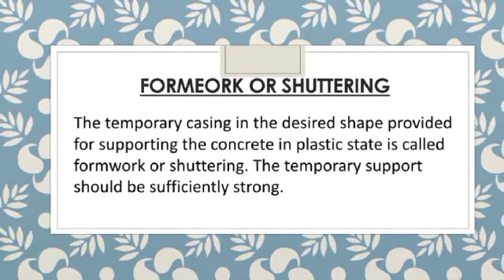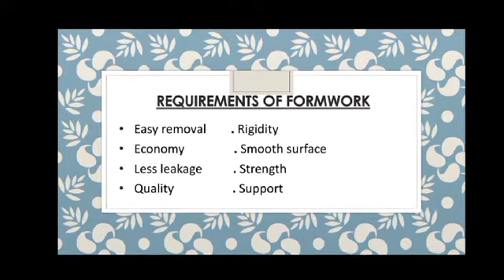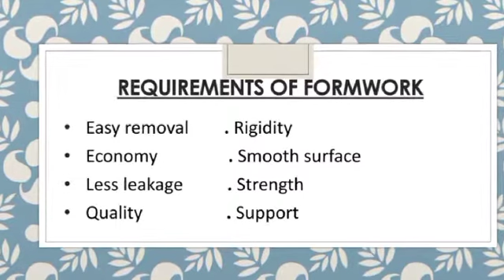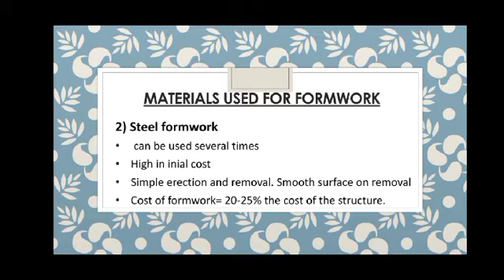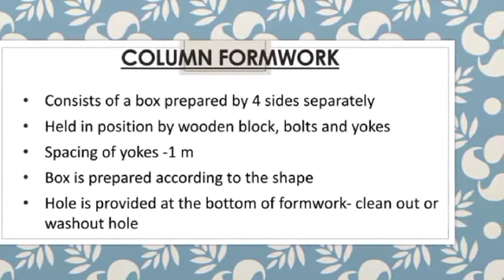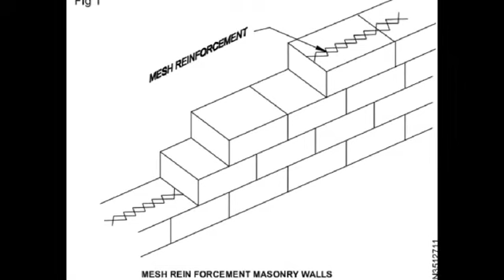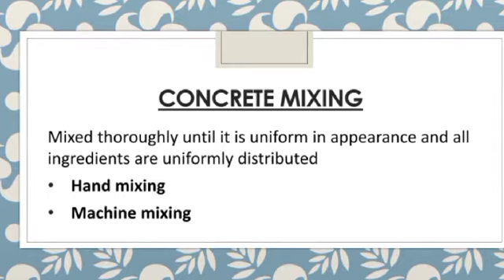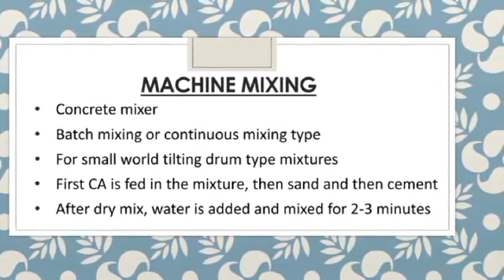RCC# Draughtsman civil ITI# SEMESTER 3# formwork or shuttering